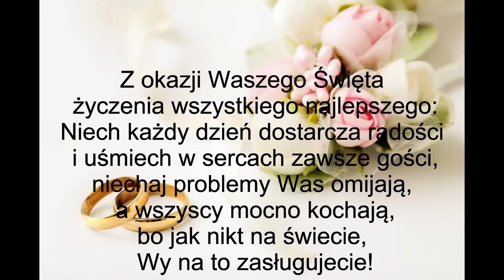Ślub Agnieszki i Marka z lotu drona